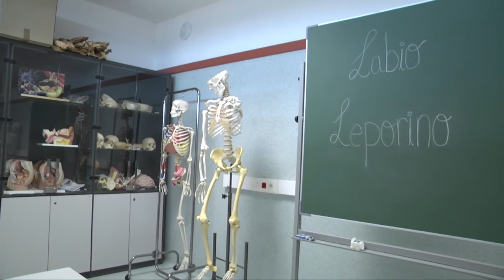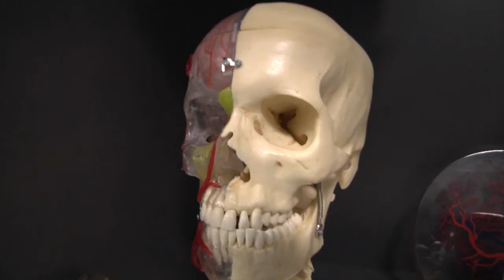Vocabulario científico: «Labio leporino»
Vocabulari científic: llavi leporí
Eladio J. Collado Boira, vicedegà de la Facultat de Ciències de la Salut de l’UJI, descriu el concepte de «llavi leporí».
Vídeo produït pels alumnes del Grau en Comunicació Audiovisual de l’UJI Alba Alfonso Piquer, Mari Carmen Blanco Peris, Lledó Carbó Ferrer, Javier Gonzalvez Peraire i Miguel Pérez Samblas, dins del projecte Labcom-Ciència coordinat pel professor del Departament de Ciències de la Comunicació Francisco López Cantos, amb la col·laboració del Laboratori de Ciències de la Comunicació i la Unitat de Cultura Científica i de la Innovació de la Universitat Jaume I. Aquest vídeo està inclòs en la categoria de «vocabulari científic», que engloba peces breus en les quals el personal investigador de l’UJI col·labora definint termes científics relacionats amb la seua àrea de coneixement.
Eladio J. Collado Boira, vicedecano de la Facultad de Ciencias de la Salud de la UJI, describe el concepto de «labio leporino».
Vídeo producido por los alumnos del Grado en Comunicación Audiovisual de la UJI Alba Alfonso Piquer, Mari Carmen Blanco Peris, Lledó Carbó Ferrer, Javier Gonzalvez Peraire y Miguel Pérez Samblas, dentro del proyecto Labcom-Ciencia coordinado por el profesor del Departamento de Ciencias de la Comunicación Francisco López Cantos, con la colaboración del Laboratorio de Ciencias de la Comunicación y la Unidad de Cultura Científica y de la Innovación de la Universitat Jaume I. Este vídeo está incluido en la categoría de «vocabulario científico», que engloba piezas breves en las cuales el personal investigador de la UJI colabora definiendo términos científicos relacionados con su área de conocimiento.
Science vocabulary: harelip
Eladio J. Collado Boira, deputy dean of the Faculty of Health Sciences of the UJI, describes the concept of "cleft lip".
This video was produced by the students of the Bachelor’s Degree in Audiovisual Communication from the UJI Alba Alfonso Piquer, Mari Carmen Blanco Peris, Lledó Carbó Ferrer, Javier Gonzalvez Peraire and Miguel Pérez Samblas within the “Labcom-Ciència” project, coordinated by the lecturer of the Department of Communication Sciences Francisco López Cantos together with the Communication Sciences Laboratory and the Scientific Culture and Innovation Unit at the Universitat Jaume I in Castelló. This video is included in the category “scientific vocabulary”, which gathers short videos where UJI researchers explain scientific terms related with their field of knowledge.